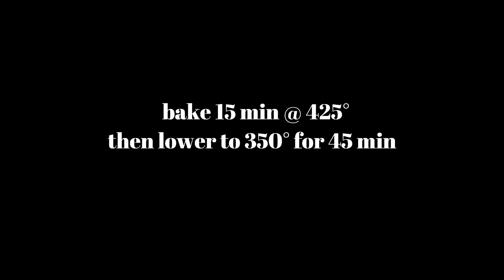Pumpkin Pie | Pumpkin Pie Recipe | MOLCS Easy Recipes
Pumpkin Pie

Pumpkin 1 can
2 Eggs
Ground Ginger 1/2 tsp
Ground Cloves 1/4 tsp
Salt 1/2 tsp
Evaporated Milk 1 can
Ready Made Pie Crust 1